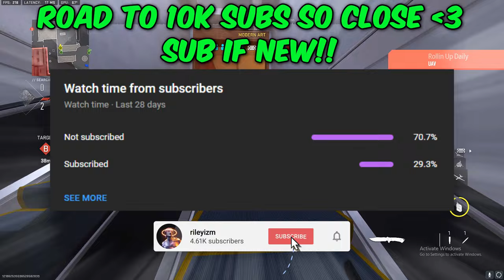Smoothest MW2 Sniping